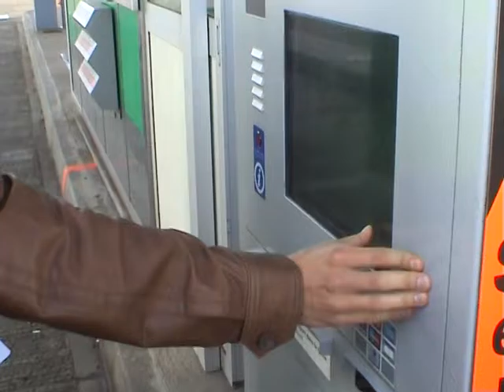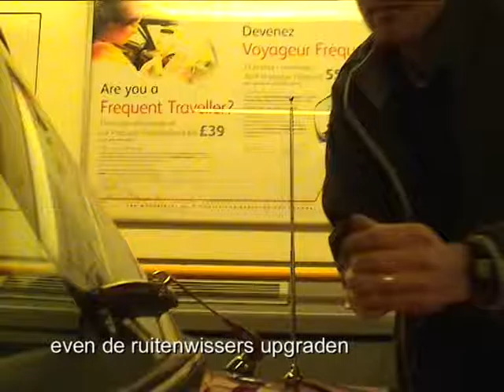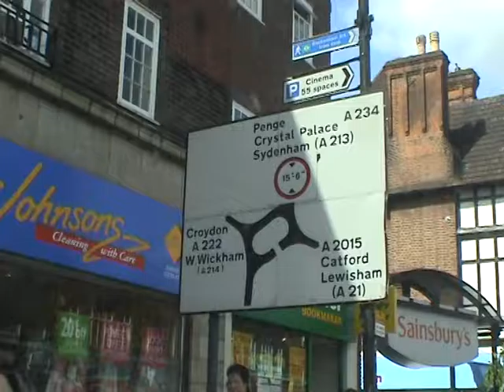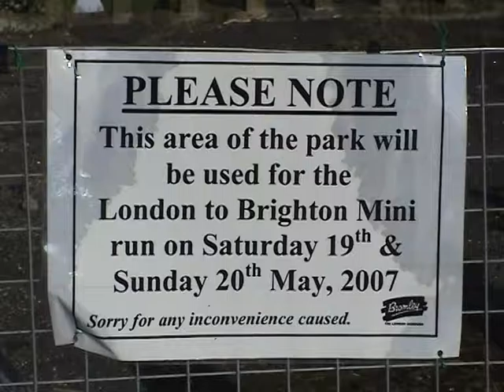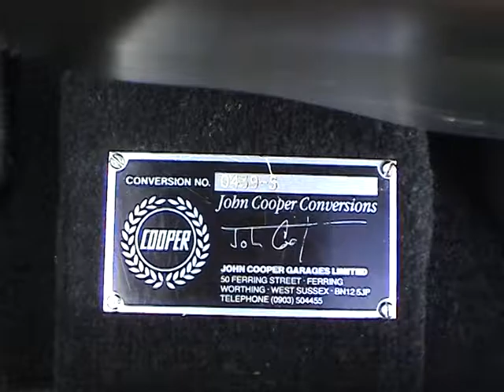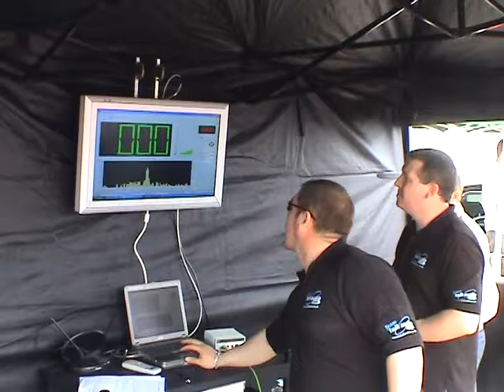London Brighton Mini run 2007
Op uitnodiging van Eric mocht ik mee naar Londen om daar mee te doen aan de London-Brighton Run. Hiervan heb ik destijds een filmverslag gemaakt als blijk van waardering dat ik hiervoor uitgenodigd was. Het was een superervaring. Weinig geslapen maar veel genoten.

De jaarlijkse London to Brighton Mini Run wordt georganiseerd door de London & Surrey Mini Owners Club. Het is één van de grootste evenementen samen Madeira Drive met geparkeerde mini's die zich uitstrekt helemaal uit het Sealife Centre Blackrock. In 2006 op de 21ste verjaardag van de run werden 2121officiële plaatsen uitgegeven en gemarkeerd. In 2014 was de gebeurtenis weer uitverkocht met het totaal van 2.500 plaatsen. In 2015 was het aantal weer gelimiteerd op 2.100 en de tickets waren al uitverkocht in januari

Een officiële deelnemer aan het evenement is toegestaan om te parkeren langs Madeira Drive en krijgt het 'ik was er' badge, en het T-shirt, maar iedereen kan natuurlijk rijden naar Brighton en de auto parkeren in de stad (als je geluk hebt!), en dan lopen naar de fun, omdat Madeira Drive altijd open is voor voetgangers.

De Mini Run is open voor iedereen en alle denkbare types mini, en het is een van de attracties van de dag om te zien hoe vele varianten en aangepaste mini's er zijn. Er is een Show and Shine competitie, waarvan 8 verschillende klassen, onderscheiden door criteria zoals leeftijd van het voertuig en de en de mate van modificatie.

Bovendien, is er een enorme markt bij de Mini Run. Madeira Drive is vol met marktkramen en menverkoopt er werkelijk alles wat je zou willen voor je mini.

Er is zelfs een kleine cursus (de Event Arena), waar opgevoerde mini’s hun demo’s kunnen showen.

Het weer moet natuurlijk geen spelbreker zijn. Bijvoorbeeld, 2005 had een mooie zonnige dag, terwijl 2006 nat en winderig was. En in 2007 scheen de zon weer. Maar er zijn zo veel auto's, zo veel kraampjes, en zo veel mensen die het evenement opvrolijken ongeacht de weersomstandigheden.

De start is vanaf Crystal Palace Park in Londen, waar het mogelijk is om te kamperen op de zaterdag, de dag voor de zondag run. De run begint om 08:30 uur en registratie is van rond 5:30 uur.